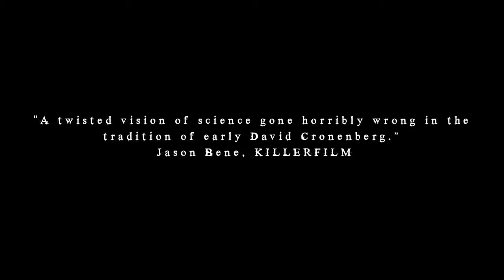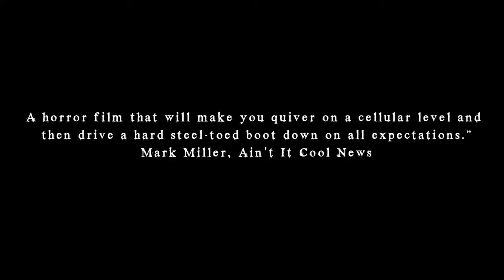J LO trailler Cell Count